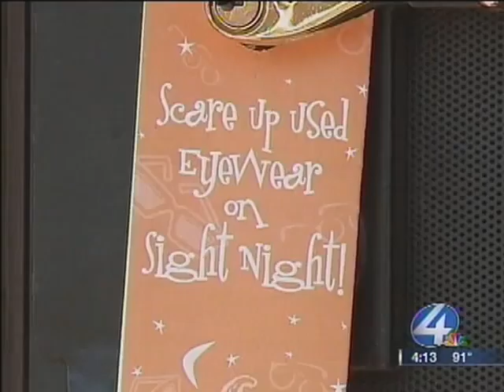AZ Sight Night